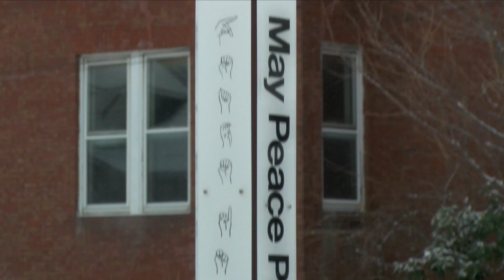River Valley Chronicle with Sean Edward Roberts presented by The Trinity Episcopal Church